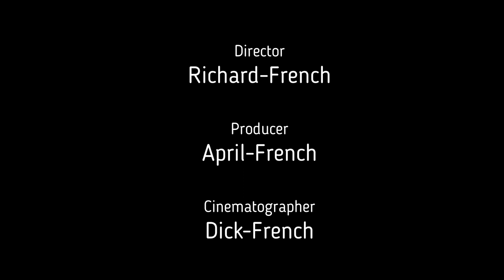redcat gen8 mud truck#thaw#is#here